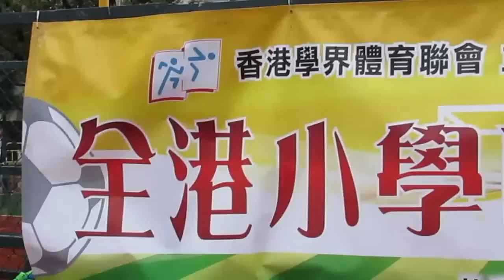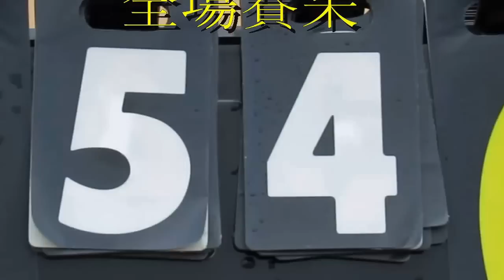港島西vs九龍東(2015.1.13.全港小學區際足球八強賽)精華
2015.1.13.長沙灣硬地足球塲 13:20 港島西(綠)~(5) 0:0 (4)~九龍東(藍)